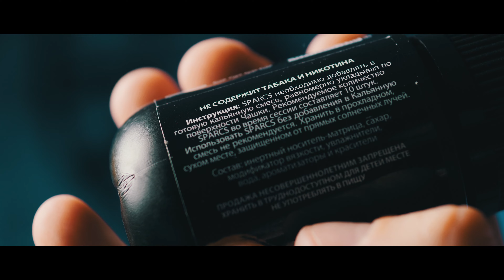AL FAKHER СПАСИБО ЧТО ЖИВОЙ! УСИЛИТЕЛЬ ВКУСА ДЛЯ КАЛЬЯНА SPARKS - ПОПРОБУЙ РАДУГУ НА ВКУС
Здорова Чуваки вашему вниманию представляю иновацию от мастодонтов кальянного рынка компании AL FAKHER усилители вкуса SPARKS.

Другими словами шарики для кальяна SPARKS - это интересная инновация, интересная штуковина которой можно побаловаться и по экспериментировать.
Не нужно делать поспешные выводы а также сравнивать их с пастой SPACE SMOKE